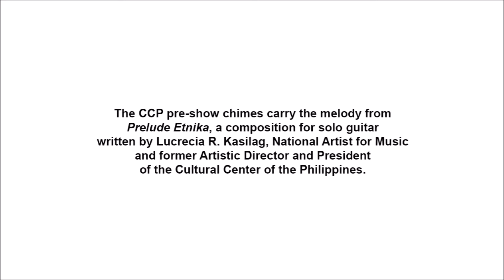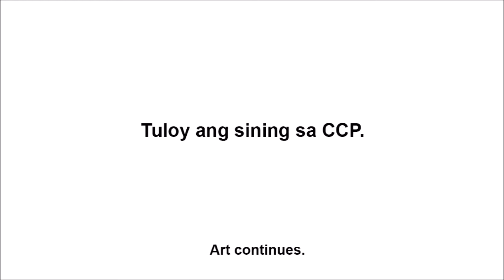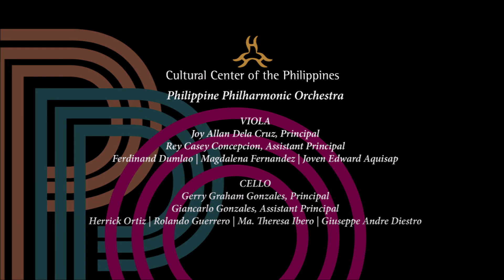PPO Chamber Music Concert: Concert 1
I. Franz Anton Hoffmeister - Violin and Cello Duo Op. 6 No. 1

Dino Akira Decena - Violin
Giancarlo Gonzales - Cello

II. Gioachino Rossini

Jose Carlo Tuazon - Violin 1
Berny Dulce Payte - Violin 2
Giuseppe Andre Diestro - Cello
Ariston Payte III - Contrabass